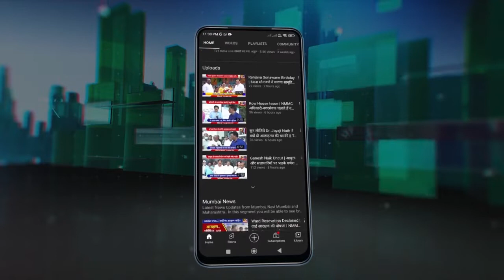Narayan Rane | 12 जुलाई को मराठी उद्योजकता दिवस समारोह | Saturday Club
मराठी उद्यमियों को प्रोत्साहित करने 12 जुलाई को नवी मुंबई में एक मराठी उद्योजकता दिवस मनाया जाएगा. सैटर्डे क्लब ग्लोबल ट्रस्ट के स्थापना दिवस पर आयोजित इस कार्यक्रम में केन्द्रीय लघु उद्योग मंत्री नारायण राणे मुख्य अतिथि होंगे. सैटर्डे क्लब के चैयरमैन अशोक दुगाड़े, महासचिव विनीत बनसोड़े एवं वरिष्ठ पदाधिकारी संग्राम पाटिल ने बताया कि कार्यक्रम में बड़ी संख्या में मराठी उद्यमी शामिल होंगे. देखिए रिपोर्ट